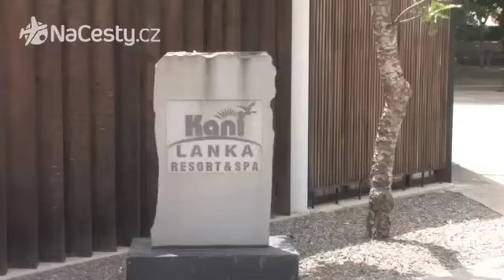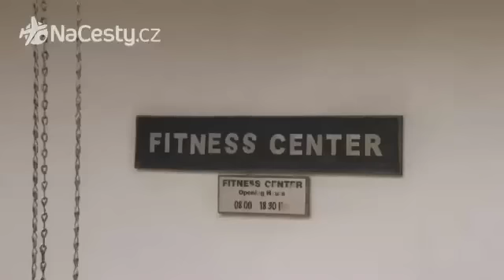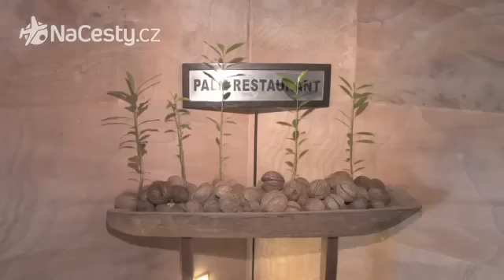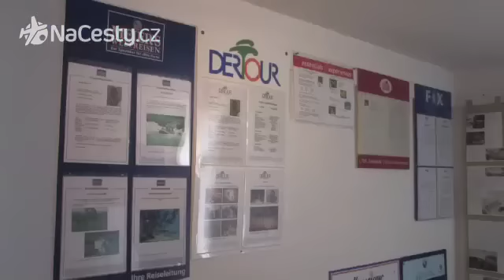Srí Lanka - Kani Lanka 4*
Hotel Kani Lanka na Srí Lance. Více zde

Hotel Kani Lanka slibuje stylové prostředí a relaxaci u letoviska Kalutara, na poloostrůvku porostlém palmami mezi Indickým oceánem a ústím řeky Kalu Ganga, kam se z letiště, vzdáleného necelých 80 km, dojede za zhruba 2 a půl hodiny. Zhruba stovka pokojů nabízí komfort zahrnující klimatizaci, telefon, satelitní televizi, přehrávač na CD a DVD disky, sejf, minibar, vysoušeč vlasů v koupelně se sprchou a balkon nebo terasu s výhledem většinou na oceán nebo lagunu vytvořenou ústím řeky, případně do zahrady hotelu či do vnitřního dvora s jezírkem. Stravuje se formou bufetu (při večeřích někdy tematicky zaměřeného) v restauraci s výhledem na pobřeží. Je možné za poplatek využít také kavárnu s výběrem jídel z jídelního lístku, kromě toho jsou v hotelu i dva bary. K hotelu náleží ještě bazén a možnost zahrát si třeba tenis, badminton, minigolf a plážový volejbal či se podrobit některé z mnoha ajurvedských kúr a masáží. Večerní zábava má podobu folklorních představení, živé místní hudby nebo zábavní show.